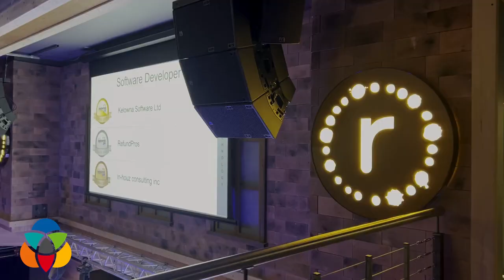The 12th annual Best of Kelowna awards culminated in a celebration at Revelry last night.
We raised a glass to some people in our community who work hard to make it a better, more vibrant place.

A few thank-yous are in order for last night’s celebration as well as the entirety of the 2024 awards season.

Thank you Uride for getting everyone home safe!

Purple Rhino Events were behind our amazing Best Of signs, and The Tickle Trunk supplied us with some lovely balloons. Thank you!

Thank you to DPI for taking care of our printing need